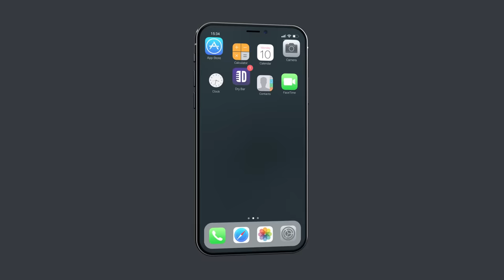Three Little Pigs Like You've Never Heard Before. John Branyan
Three little pigs is a classic fairy tale, but when told in the language of William Shakespeare it becomes something completely different. Whether you have an extensive vocabulary or one with less words in your vernacular, you're sure to enjoy this amazing story telling experience from John Branyan. Watch "Demeaning Of Life" by John Branyan only

If you like John Branyan, check out these other Dry Bar Comedians you might enjoy